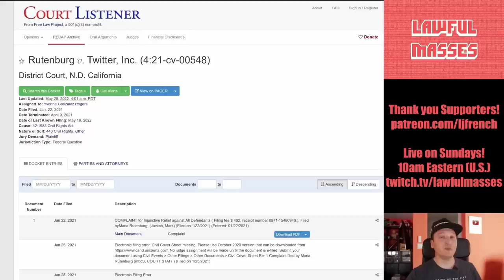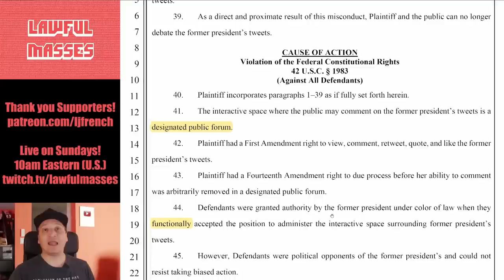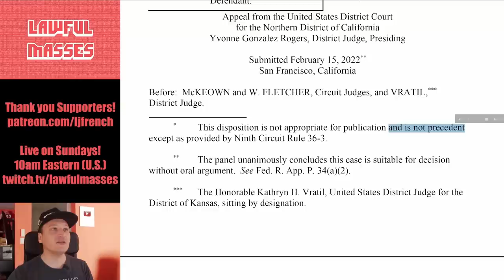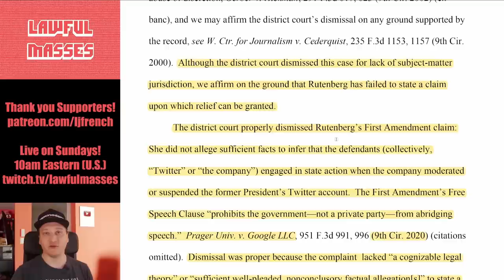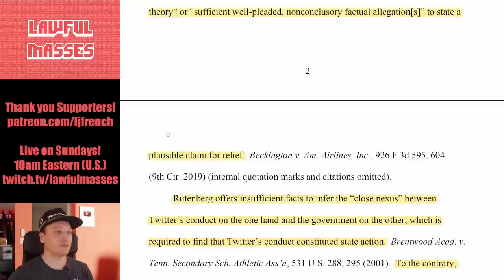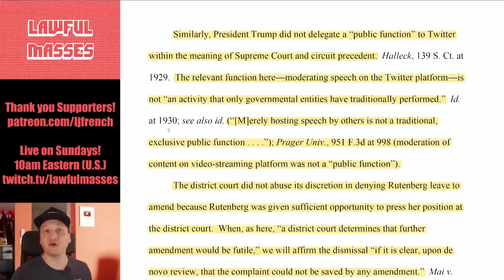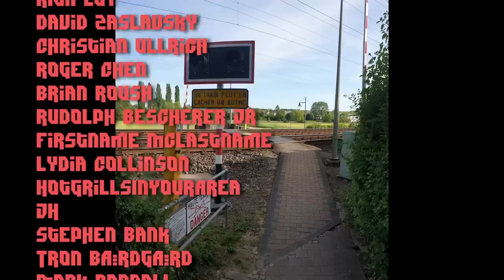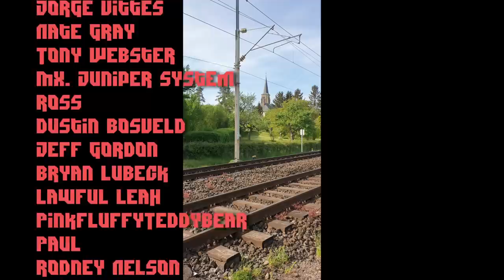Private Company *still* not State Actor, says 9th Circuit (Rutenburg v. Twitter)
The 9th Circuit Court of Appeals has confirmed the dismissal of Maria Rutenburg's lawsuit over Trump's Twitter ban. Private Company or State Actor stuff. Knight 1A gets mentioned. We have fun here.

May 2022 $50+ Supporters:
John Steel, Eevi, Spirit Bear, Benjamin Hitov, Ugly Grill, torpedan, Gutbrodj, ShadowTycho, Earthbound Star, PureMagma, Eric Tams, TechTechPotato, The Blood Soaked Survivors, Wyatt Calandro, King Aires

00:00 - Introduction
02:57 - The 9th Circuit Decision
07:10 - Leonard Thoughts
09:03 - Knight First Amendment Institute
12:06 - Credits & Thanks!